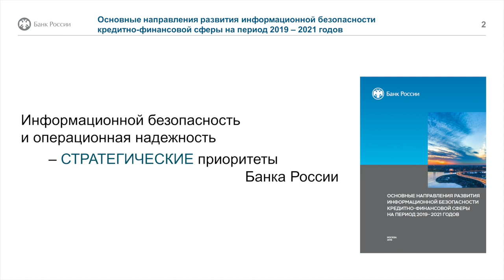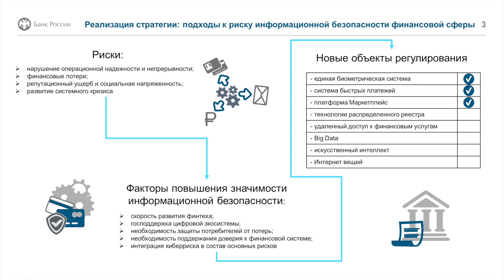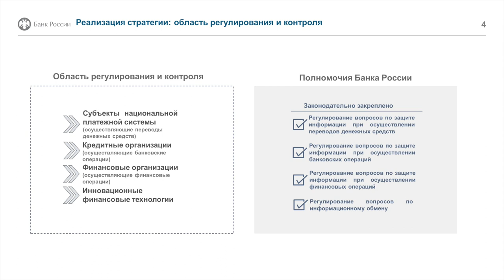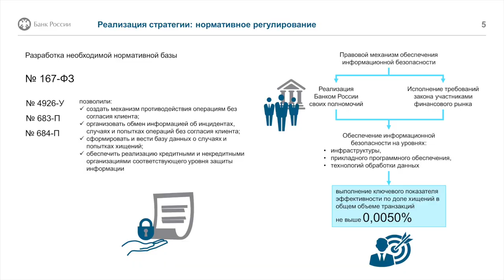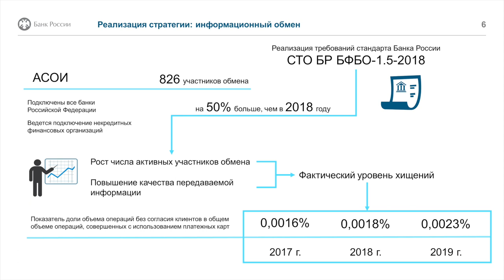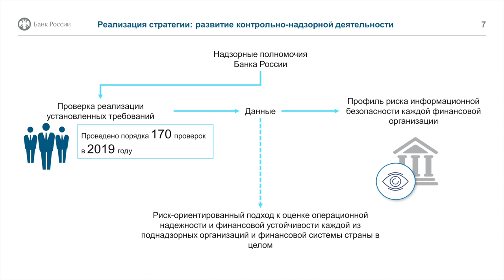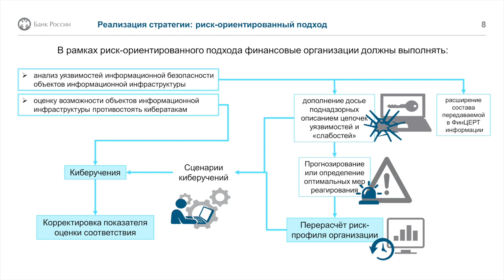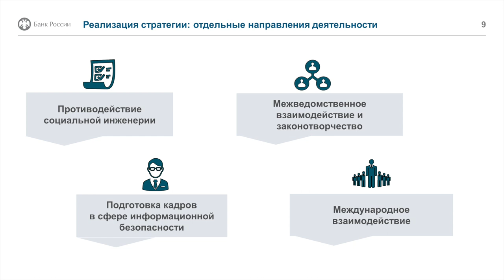Дмитрий Скобелкин (Банк России): ИБ финансовой сферы. Стратегия развития 2020-2022 | BIS TV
Представитель Банка России на Уральском форуме объяснил нюансы риск-ориентированного подхода к безопасности для финансовых организаций и рассказал об основных направлениях работы регулятора в этой сфере.

Заместитель председателя Банка России Дмитрий Скобелкин выступил на ХII Уральском форуме «Информационная безопасность финансовой сферы» с ключевым докладом, посвящённым стратегии развития  ИБ банков на ближайшие три года. В докладе он обозначил основные риски финансовых организаций и факторы повышения значимости информационной безопасности. Представитель регулятора также рассказал о нормативных документах, разработанных для минимизации рисков, в частности, законе 167-ФЗ и его дополнениях, которые позволили организовать информационное взаимодействие кредитных организаций с Банком России по обмену информацией об инцидентах защиты информации, о случаях и попытках осуществления переводов денежных средств без согласия клиента, а также формировать и вести базы данных таких случаев.

Представитель руководства Банка России подчеркнул, что объём операций без согласия клиентов в общем объёме операций, совершённых с использованием платёжных карт, в 2019 году несколько превысил объём 2018 года, но остался в границах установленного ЦБ показателя. Такое превышениеможет быть связано с увеличением случаев мошенничества с использованием методов социальной инженерии. Противодействие социальной инженерии и организацию киберучений для непрерывного повышения квалификации кадров ИБ Дмитрий Скобелкин назвал наиболее важными направлениями работы для успешной реализации разработанной стратегии.

Уральский форум — ключевое мероприятие Банка России в области информационной безопасности. На протяжении нескольких дней участники фокусно обсуждают самые важные темы и анализируют тренды, обмениваются опытом, слушают из уст регуляторов комментарии и узнают мнения экспертов о будущем отрасли. И всё это — в удивительном краю на юге Урала, среди живописных гор и чистейшего воздуха!